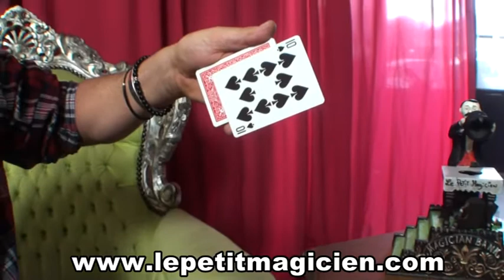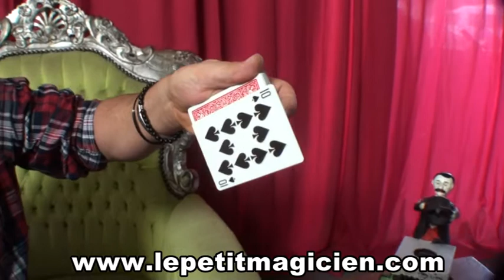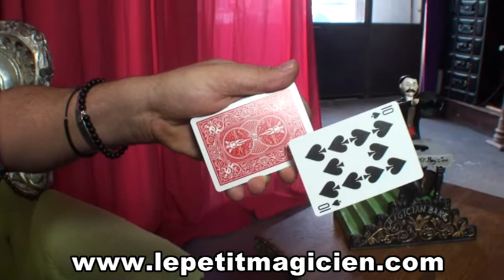Video de la Semaine Floating Card N°10